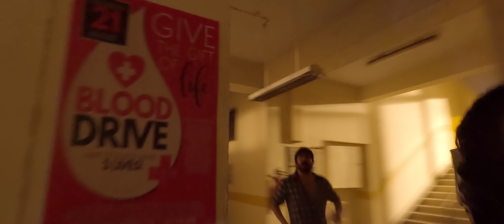Star - Climax Making | Kavin | Elan | Yuvan Shankar Raja | Lal, Aaditi Pohankar, Preity Mukhundhan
Writer - Director : Elan
Starring – Kavin, Lal, Aaditi Pohankar, Preity Mukhundhan, Geetha Kailasam
Music Director : Yuvan Shankar Raja
Director of Photography : Ezhil Arasu K
Art Director : Vinoth Raj Kumar N
Editor : Pradeep E Ragav
Stunt Director : Vicky
Costume Designer : Sujith Sudhakaran
Audiography : M R Rajakrishnan
Special Makeup: Libin Mohanan
Makeup : S A Shanmugam
VFX : A Muthukumaran
Stills : Sheik Fareedh
DI: Pixel Light Studio
Colorist: Ranga
Stylist (Aaditi Pohankar) : Abinanthini M
Designs: Venky
Production Executive : G Kannan, Bhalamurugan C, K Kumar
Executive Producer : S Vinoth Kumar
Pro: Yuvraaj
Co Producers: P Rupak Pranav Tej, Sunil Shah, Raja Subramanian
Produced by: B.V.S.N Prasad, Sreenidhi Sagar
Making Video Editor : SS.Stalin

All Score Composed ,Arranged and Produced by
Yuvan Shankar Raja
Keyboards : Rajesh
Solo Violin: Manoj
Flute: Vijay KJ
Strings Orchestrated by Prabhakar
Strings performed by Chennai  Strings
Male Harmonies: Shenbhagaraj,Velu,Aravind Annest
Female Harmonies: Aparna,Hemambika,Abinaya
Harmonies Supervision: Srivardhini
Recording Studios: U1 Records, AM Studios
Sound Engineers: M Kumaraguruparan,Sharan Ravin,Ainul Huq (AM Studios)

Direction Team : Gerald R, Thava Guru, Sugumar Chandrasekar, Viggnessh Saravanan,
Associate Cinematographers: Kannadasan Chezhiyan, M. Adhiran
Assistant Cinematographers: Ajith Kumar P, Rahul S, Dhivahar K
Associate Editor : SS.Stalin
Assistant Editors: Ahmed Asif, Balakumaran, Ganesh Hari
Spot Editor : I.R.K.RAM
Premix Engineers : Balaji.R, S.P Narayanan, Biju Basil, Gautham.M, Goutham.G